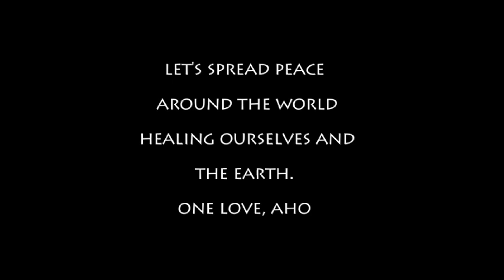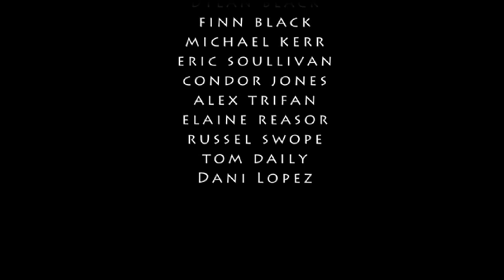Peace Sticks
Shine and his brother Evan Rilling, from Ojai Valley, California, are the creators of a new revolutionary game called Peace Sticks. Different from mainstream sports this practice is based in collaboration and friendship. By simply throwing sticks to each other, the players go into a deep meditation state, cultivating Inner Peace, Outer Peace And World Peace. Just as everything else on planet Earth the game also has its own cycle. The sticks come from nature and once they break they go back to nature, bringing absolutely no harm to our planet. It is a great way to establish connection and harmony between people, families, schools, groups and even organizations. It is also part of the tradition to light some white sage, bringing good energies, and to do tribal paintings on sticks and our bodies, since the brothers feel it may be an ancient game that has been brought to our realities again.
"I have a vision of people of all ages, all races, in all parts of the world, playing peace sticks, having fun and bringing our minds and bodies into focus..", says Shine Rilling.
I feel really happy to help spread this seed. The game brings everything our new generation believes in: eco-friendly practices, union, cooperation and love.
You should try it! Take a walk in nature and find your own sticks. It will be a good experience, guaranteed!
You can find more information about the game on their website peacesticks.com/ and also on Facebook: Peace Sticks group